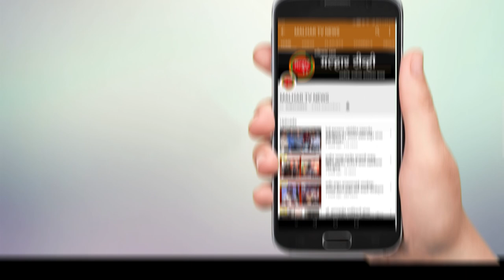महापालिका क्षेत्रात १३९ तर ग्रामीण भागात ४२ नव्या रुग्णांची नोंद !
malhartvnews at panvel | पनवेलमध्ये कोरोना विषाणूचा तांडव सुरुच;
पनवेल तालुक्यात १८१ नवे रुग्ण;